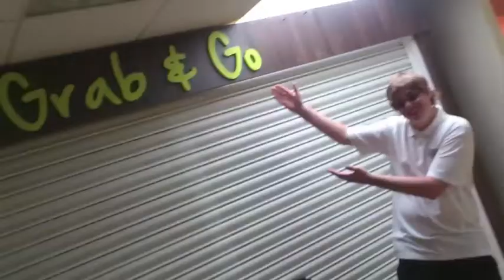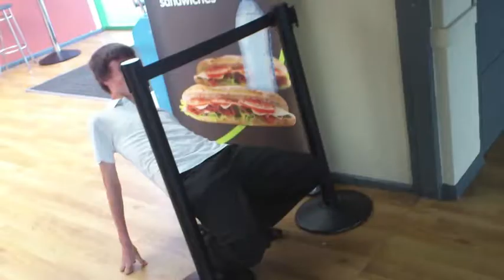FINAL TUTOR MUSIC COLLISION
video created for celebration assembly!